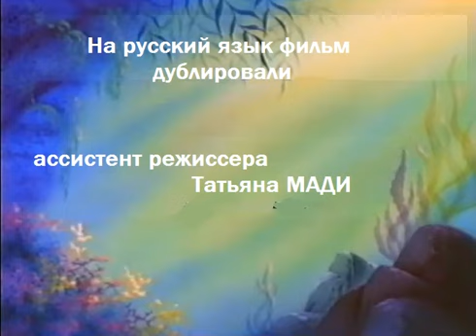Титры - Русалочка . 1997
Убедительная просьба не блокировать это видео! Возможно, реконструкция.